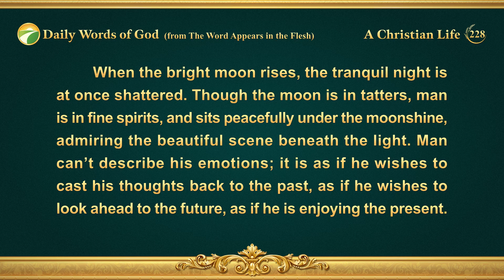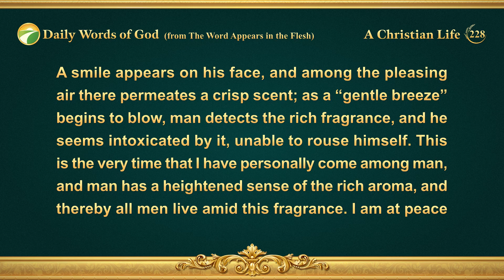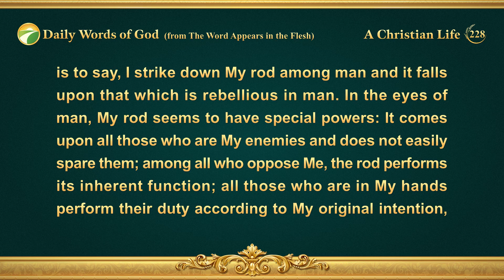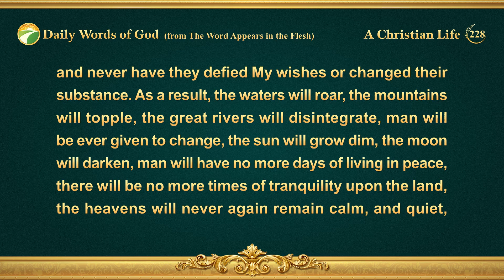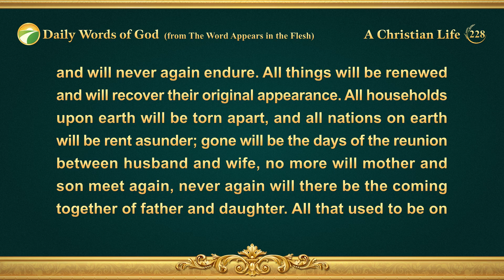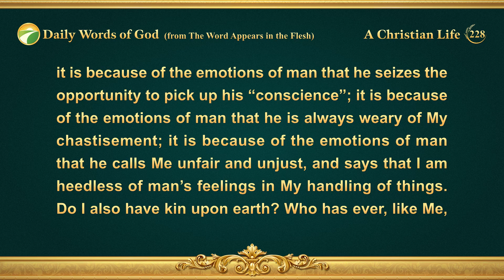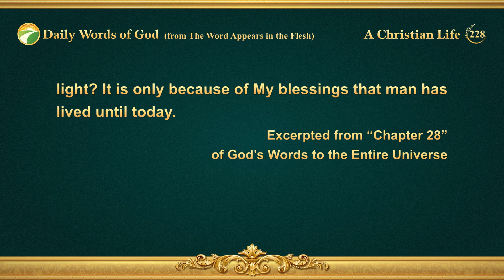Daily Words of God: Knowing God's Work | Excerpt 228